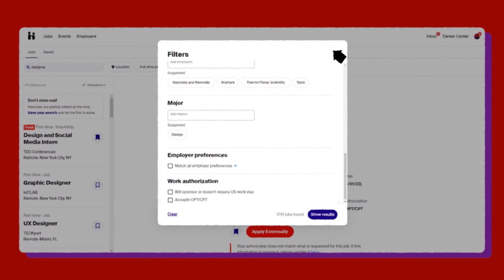Handshake Job Search Tutorial